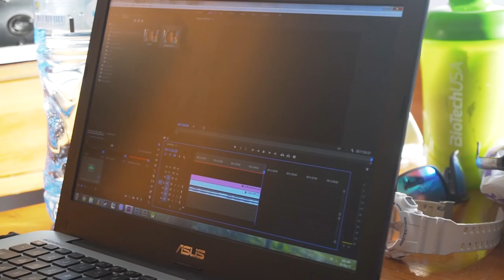NAPAD PANIKE ČLANA DNEVNJAKA U ALFI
Ako želite ostati u toku sa mojim snimcima, PREPLATITE SE

Slobodno komentarišite, pitajte, predložite vaše ideje!
Sva mišljenja iznesena u mojim snimcima su u svrhu zezanja i nisu lično upućena nikom!